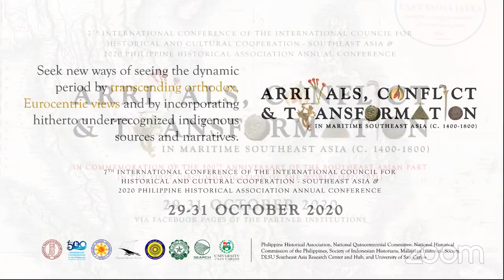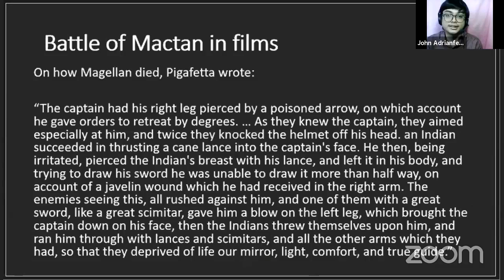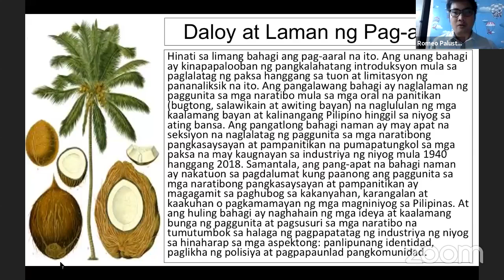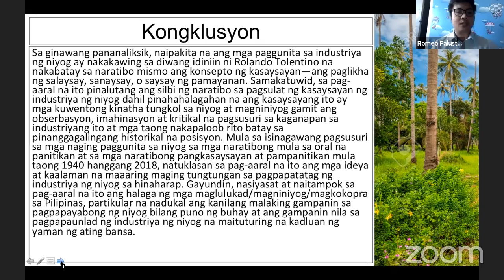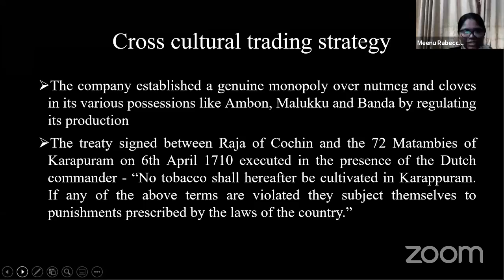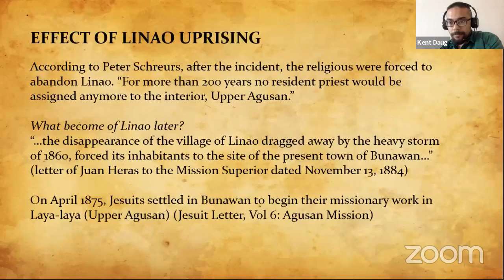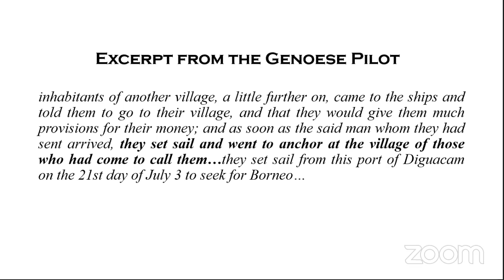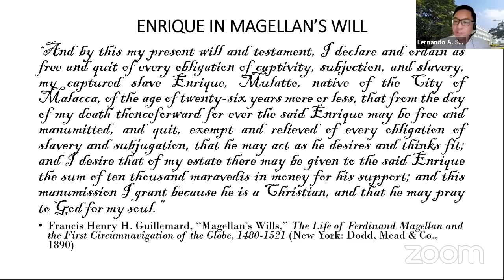2020 ICHCC-SEA Conference: Day 3—Part 1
The 7th Conference of the International Council for Historical and Cultural Cooperation-Southeast Asia (ICHCC-SEA) and the 2020 Annual Conference of the Philippine Historical Commission carried the theme “Arrivals, Conflict, and Transformation in Maritime Southeast Asia (c. 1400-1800).” The three-day event was held online on October 29-30, 2020.

The morning session of the third day of the conference featured the following talks:

PANEL SESSIONS: CONTEMPORIZING HISTORY
Screening the Encounter: Historiophoty and the Battle of Mactan in Films
John Adrianfer Atienza
Marist School Marikina, Philippines

Haunting in the Hunting Grounds: The Ilaga in Polomolok, South Cotabato
Marlon B. Lopez
Philippine Science High School – SOCCSKSARGEN Region Campus, Philippines

Naratibo ng Lubi sa Ating Gunita: Ang Industriya ng Niyog sa Panitikan at Kasysayang Pilipino, 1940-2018
Romeo Palustre Peña, PhD
Center for Social History, Polytechnic University of the Philippines-Manila

PANEL SESSIONS: THE DUTCH IN SOUTHEAST ASIA
“Love Alone is Not Enough”: Interrogating Voc Treaties and Agreements with Cochin, 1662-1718 (South East Asia)
Meenu Rabecca Mathai
Sree Sankaracharya University of Sanskrit, Kalady, Kerala, India

The Dutch Menace & The Linao Uprising of 1651
Kimberly F. Apatan-Lusay
Mindanao State University, Philippines

PANEL SESSIONS: MAGELLAN ELCANO EXPEDITION
The Palawan Landfall of the Magellan-Elcano Voyage in the Philippines
Michael Angelo A. Doblado
Palawan Studies Center-Palawan State University, Philippines

Enrique de Malacca: Identity Revealed
Fernando A.  Santiago, Jr., PhD
Southeast Asia Research Center and Hub, De La Salle University, Manila, Philippines

The conference was hosted by the Philippine Historical Association (PHA) and jointly organized by the DLSU-Southeast Asia Research Center and Hub (SEARCH), the National Quincentennial Committee (NQC) and the University of San Carlos (USC).